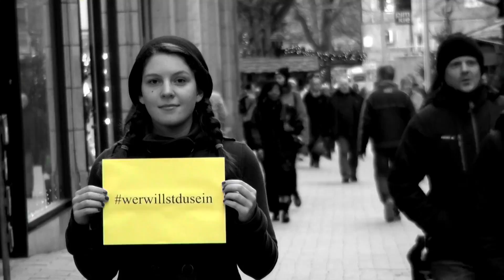"Wer willst du sein?" Antwort von Saba Agha Kouchaki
Saba Agha Kouchaki  ist 13 Jahre alt und aus dem Iran nach Deutschland geflohen. Ihr Vorsatz: ganz viel in Deutschland lernen, damit sie all ihre Wünsche hier umsetzen kann.

Stelle auch Du Dir die Frage "Wer willst Du sein?" und schreibe einen Brief an Dich selbst und berichte von Deinen Wünschen, Träumen, Plänen. Wir schicken Dir den Brief zu Deinem Wunsch-Zeitpunkt zurück – in drei Monaten, einem Jahr, drei Jahren.